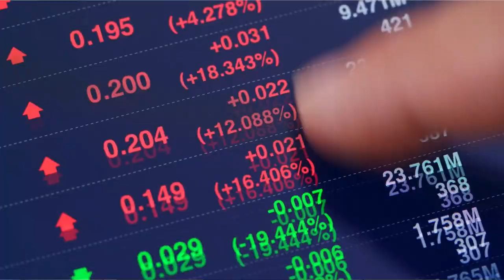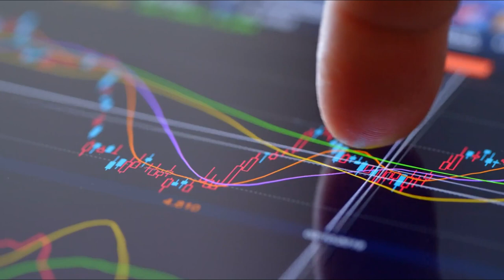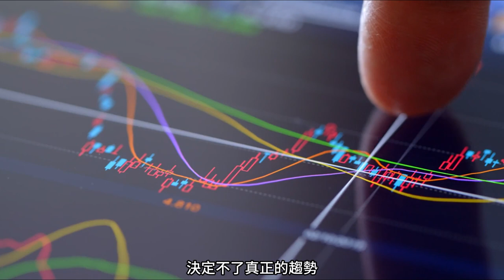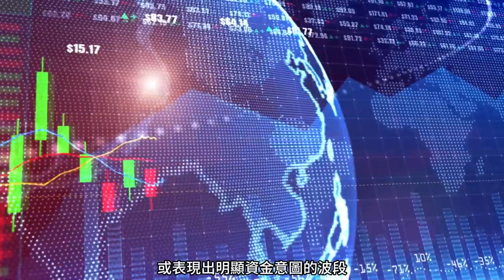想要股市挖鑽石？小金話你知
在股市中，許多投資者其實最初都想做左側交易，但因為缺乏對左側交易的理解和技能，導致抄底時抄在了半山腰。
左側交易是指在市場上漲之前買入，在市場下跌之前賣出，即通過預判市場趨勢來獲得投資收益。然而，由於部分投資者能力不足，他們選擇了右側交易，最後要麼利潤減少，要麼就是追漲殺跌。

左側交易的優點在於，通過預判市場趨勢，可以避免盲目跟風和追漲殺跌的行為，從而降低投資風險，減少對市場趨勢的依賴。同時，左側交易提供了更多的獲利機會，使投資者能夠在市場波動中獲得更好的投資收益。
我們反對的是追漲殺跌，因為這種投資策略主要依賴於技術分析和市場情緒來進行投資決策。這種投資策略的風險較高，因為市場波動難以預測，而且投資者可能會在市場已經上漲的情況下盲目追高，導致損失。

總之，左側交易需要通過深入分析和預判市場趨勢，投資者可以做出更明智的投資決策，實現長期穩定的投資回報。左側交易一直被視為機構交易者的專利，總能在市場啟動前早一步進入，強到市場中最廉價的籌碼。

例如，在名科幻小說《三體》中，就有類似的左側思想，比如葉文潔在小說中嚴格執行自己的宇宙文明發展策略，以避免過度浪費資源。左側交易理論也強調投資者應該避免過度交易，避免在市場無明確趨勢時進行過多的交易，以保持資金的安全和穩定。
這就是無處不在的左側思想，學習左側交易，是讓你具備主力的投資思維，讓你掌握逆向的操作方法，做一個先知先覺者，實現持續的財富增值。